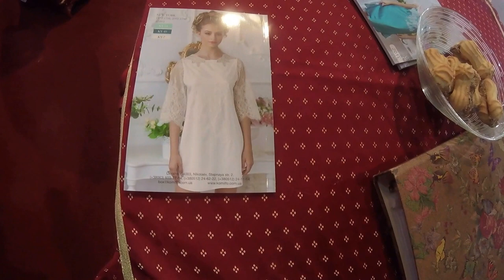Предложение предпостельного белья от фирмы Komilfo на Kyiv Fashion